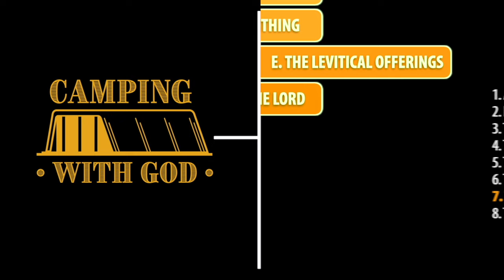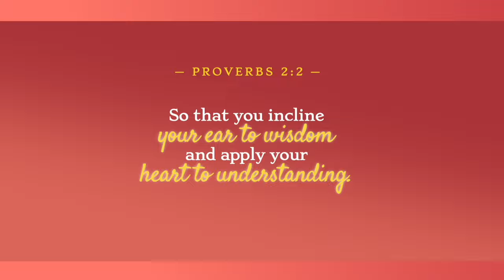Episode 39: The Levitical Offerings — The Sin Offering